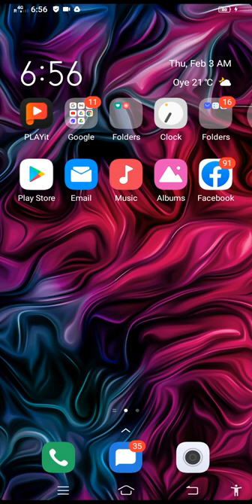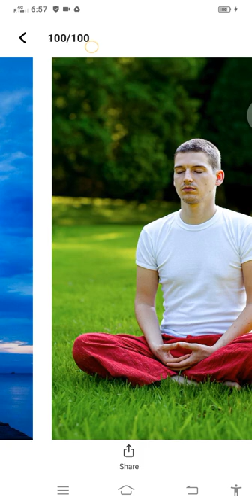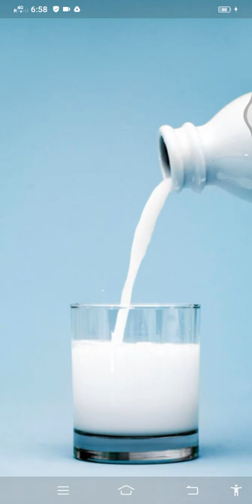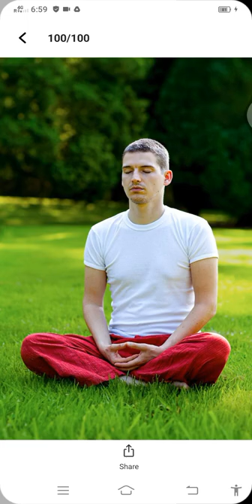pushpa #100-wallpaper #💯💯 वॉलपेपर जो आपके puspamoviफोन trendingviralvideo #2019 #@ #2021 #2022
doston yah video aapke mobile ko khubsurat banane ke liye hai ki aap ka hai kya baat ka izhar and I will send 33📱💯📱💯💾💯📱💯💯💯💯💯💯💯💯📱📱📱📱📱📱📱📱📱💯💯💯💯💯.                             w.